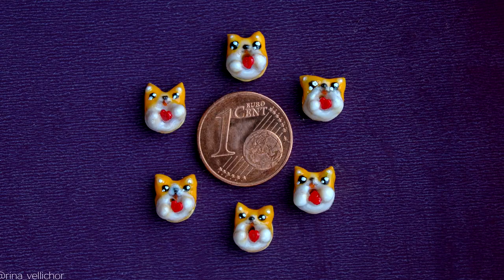DIY Miniature polymer clay donut 🐶 Easy polymer clay tutorial for beginners | Dollhouse miniatures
Do you want to create something new? Watch my new DIY video and you'll know how to make funny miniature polymer clay Dog donuts.